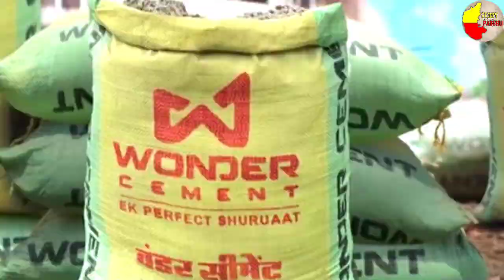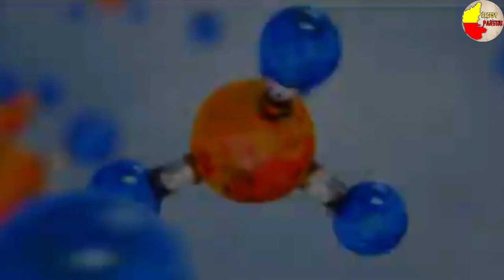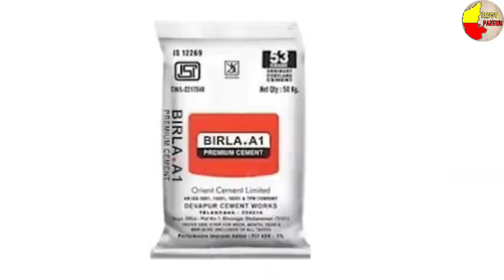ಸಿಮೆಂಟ್ಅನ್ನು ಹೇಗೆ ತಯಾರಿಸಲಾಗುತ್ತೇ ಗೊತ್ತಾ? | cement manufacturing process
Cement is one of the most important things in building. Cement is very useful in making buildings and bridges. That's why there is a need for cement all the time. Do you know how cement is made? How is the manufacturing of cement done in the factory? So in this video we will tell you how cement is made. What is the method of making cement? Let's know - the whole process from mines to making cement.

What is cement made of?
What are 3 types of cement?
Which is the No 1 cement in India?
What is the formula for cement?
Which cement is better?
What grade is cement?
What is 32 or 42 cement?
What is the SI unit of cement?